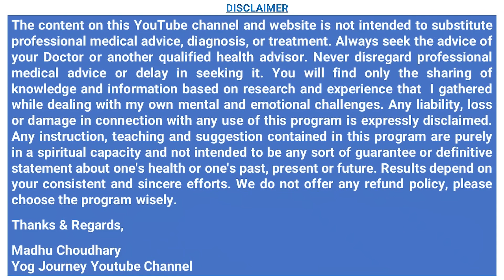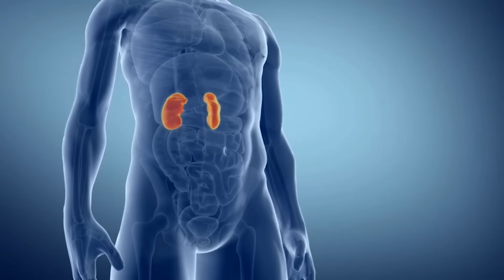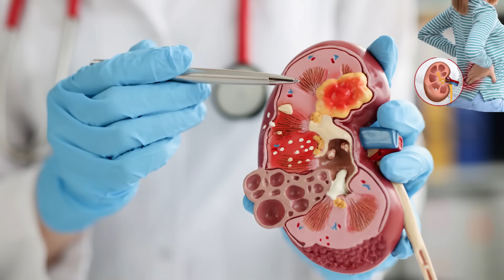2 खास पॉइंट ✅ सालों से जमा गन्दगी 1 ही दिनमें साफ-KIDNEY को मजबूत बनाने केलिए ये खाये MadhuChoudhary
👉Buy Yog Journey Products Nirmadha 1. Hair Pack  2. 100% Pure Rose Water 3. 100% Pure Amla Powder 4. Herbal Bath Soap - Rose and Saffron 5. 18 JAdi booti Hair OIl 6. Saffron Gel &. Seaweed anti aging Gel 7. Ruma Care Pain-relief Oil

खास पॉइंट ✅ सालों से जमा गन्दगी 1 ही दिनमें साफ-KIDNEY को मजबूत बनाने के लिए ये खाये Madhu Choudhary Ultimate Results  Detox Yoga Mudra !! in Hindi  By Internationally Certified Yoga Guru Madhu Choudhary   @YogJourney